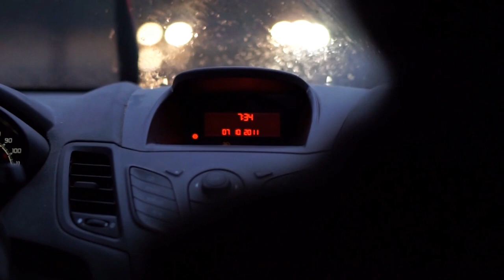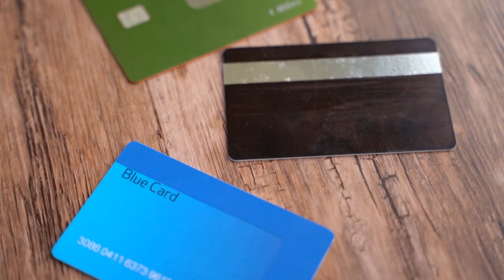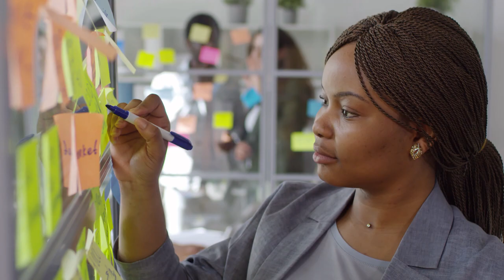Take The Necessary Risks to Get the Life You Desire - Faith - Law Of Attraction - Steve Harvey!!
In this powerful video, Steve Harvey shares his inspiring story of overcoming hardships to achieve ultimate success. From growing up in poverty to being homeless, Steve faced numerous challenges throughout his life. But he never let his circumstances define him or limit his potential.

Through hard work, perseverance, and a strong mindset, Steve was able to rise above his challenges and achieve his dreams. He became a successful comedian, actor, and television host, and has inspired millions of people around the world to overcome their own hardships and pursue their goals.

With his trademark humor and wisdom, Steve shares valuable lessons on how to cultivate a winning mindset in the face of adversity. He offers practical advice on how to stay focused, motivated, and determined, even when the odds seem stacked against you.

Whether you're facing financial difficulties, health problems, or other challenges in your life, this video will empower you to overcome them and achieve the success you deserve. Steve's story is a testament to the power of resilience and persistence, and his message is sure to inspire and motivate you to take action towards your goals. So, if you're ready to transform your mindset and achieve your ultimate potential, this video is a must-watch!